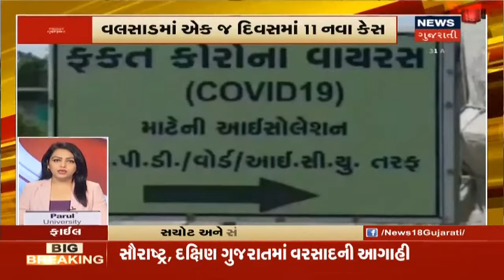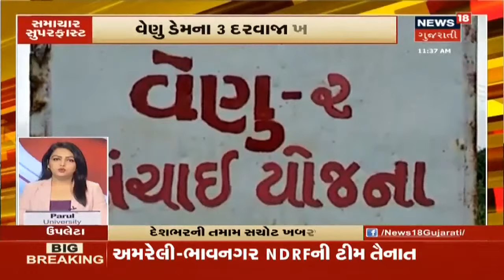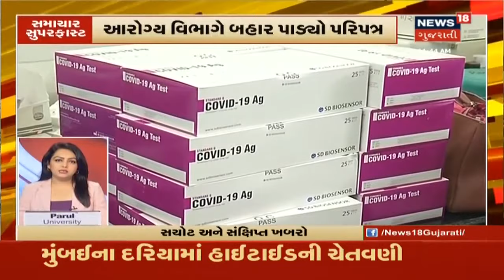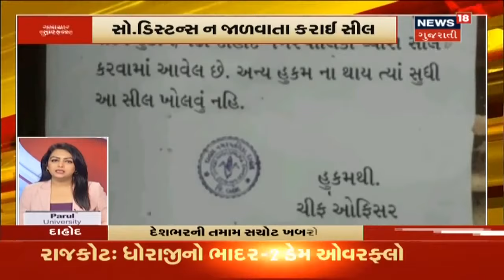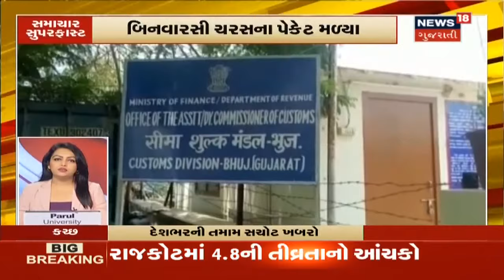આજના બપોરના 12 વાગ્યા સુધીના તમામ મહત્વના સમાચાર | Top Afternoon Headlines | 16/07/2020